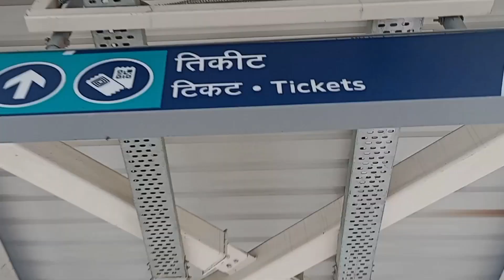Pune Metro Vlog | Lane 1 - The Purple Lane | महा मेट्रो - Pune